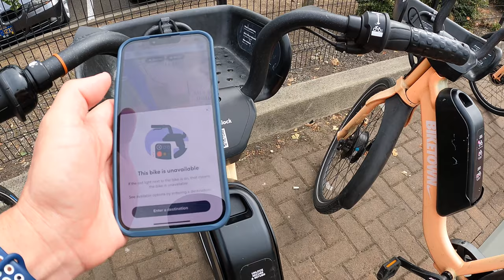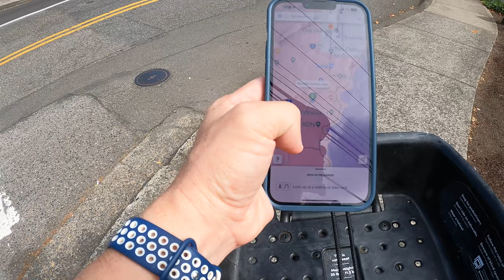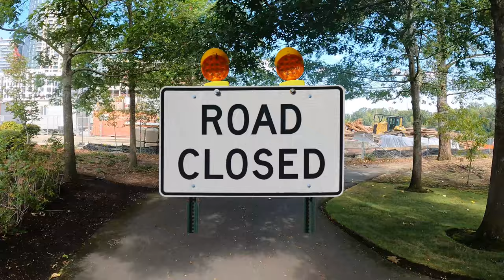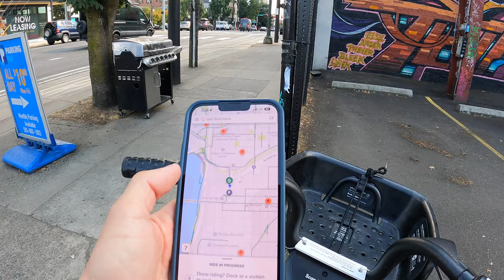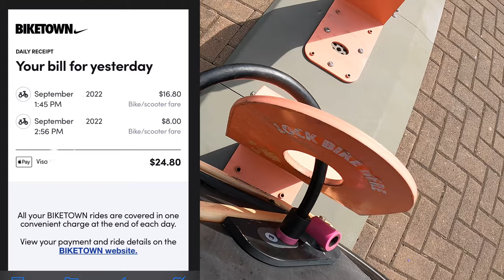Cruising in Portland, Oregon.....a Bittersweet Ride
I recently traveled to Portland, Oregon and just had to go out on a bike ride around this beautiful city. I was able to rent a nike Biketown bicycle and rode along the river. It was a bittersweet trip though so watch the video to see why.

Filmed on the GoPro Hero 9 Black9.
Audio from the Rode Wireless Go2.

To try it out yourself for a month for free, use this